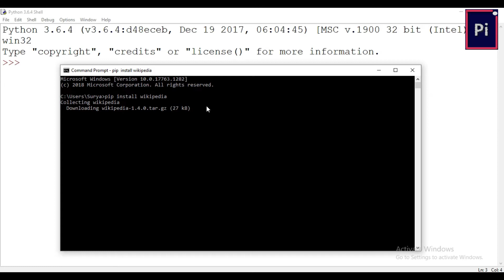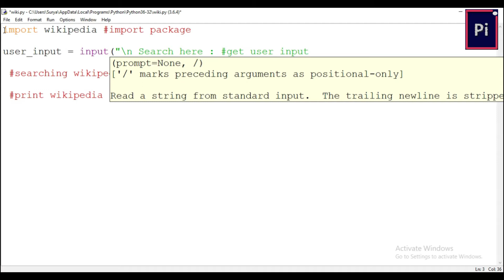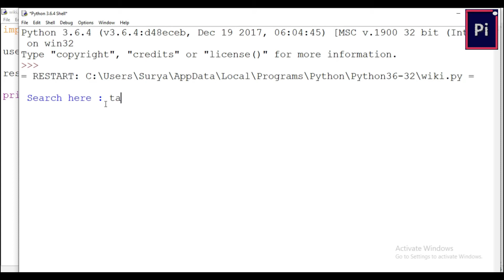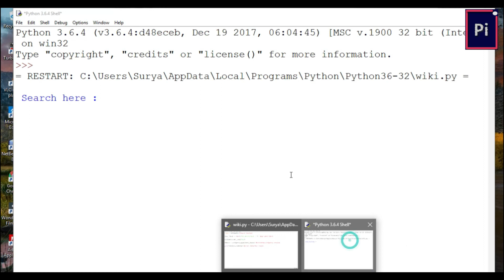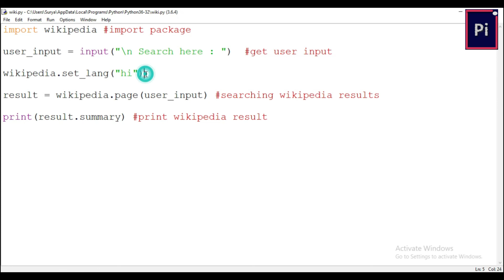Wikipedia search Using Python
hello everyone,
This is my another new video of Wikipedia search using Python.
this is an new this you may not seen this before, try this on your system.

Chapters:
00:00 Starting
00:23 Introduction
00:58 Install Wikipedia
01:30 Wikipedia Program
03:52 Running Output in English
04:52 Language setting in Tamil
05:23 Running Output in Tamil